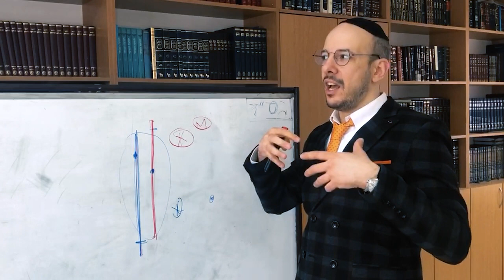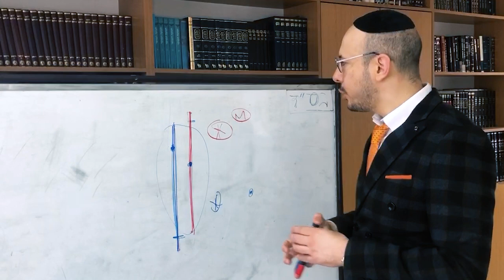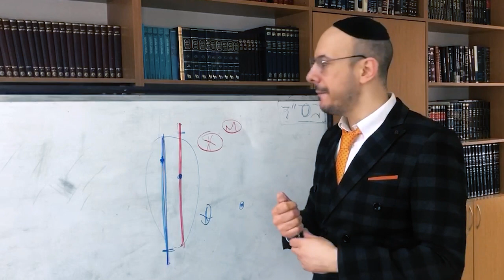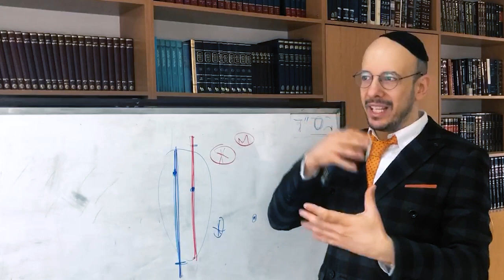Отношения: каждый человек уникален | Рав Исраэль Парипский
Шалом! С вами Исраэль Парипский - раввин, блогер и семейный консультант. Это наш новый выпуск о шлом байт - семейной гармонии и отношениях!

В первую очередь, сегодня я хочу снять раввинскую шляпу. В чем дело? Сегодня мы будем говорить о недостатках советов, которые дают вам раввины, любые психологи и специалисты в отношениях! Почему нельзя послушать лекцию "раскрученного специалиста и просто скопировать то, что он говорит, в ваши отношения?